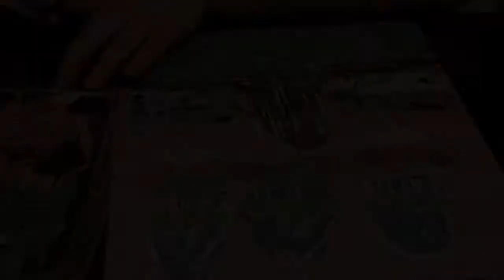ASMR, no talking (Pallet Knife painting on Canvas)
I had planned to have a dedicated ASMR art channel but that never happened so this video will live here. Please enjoy the one and only ASMR painting video I've ever made, as well as my directionless painting process.

More from me: "Watercolor Paintings ART TOUR (first few months of watercolor)"